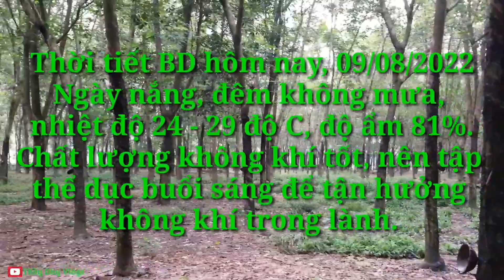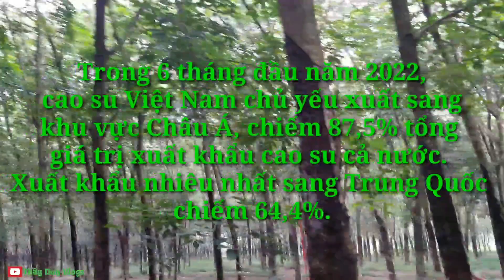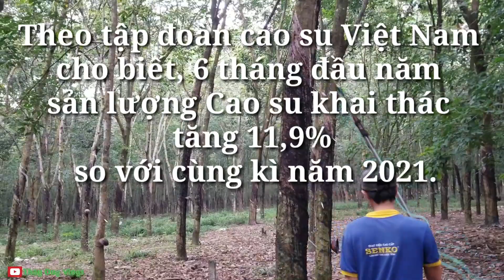Giá mủ cao su - Giá mủ cao su hôm nay ngày 09/08/2022 vùng nguyên liệu || Rubber Latex Price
Giá mủ cao su - Giá mủ cao su hôm nay ngày 09/08/2022 tại một số vùng nguyên liệu: Bình Phước, Đồng Nai, Phú Riềng, Bình Long.